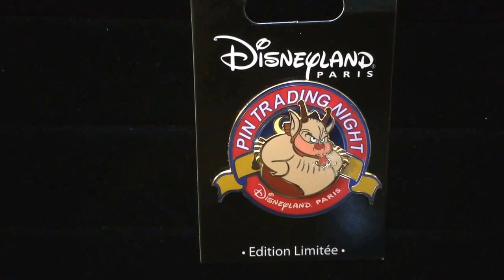Disney Disneyland Pin Trading Night Phil Hercules Limited Edition Pin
This pin features Philoctetes (Phil) from the movie Hercules. Philoctetes is pin-on-pin 3D. This is a pin in the DLP Pin Trading Night collection. This pin was released at Hotel New New Port Bay Club @ 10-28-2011 PIN TRADING NIGHT is written on the top red ring and Disneyland Paris on the bottom border. The moon and the stars on the dark blue background glow in the dark. Measures: 1.77" (with yellow banner) x 1.38". It is an individually numbered edition of 400. SIZE: approx. 4.6cm W x 3.9cm H (1 13/16" x 1 1/2"). Back of pin: Official Pin Trading 2011 Disneyland® Paris logo © Disney ÉDITION LIMITÉE xxx/400